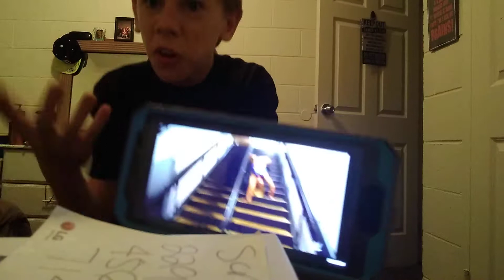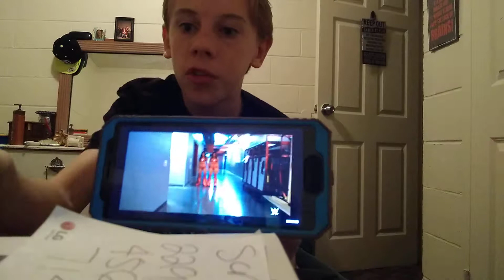Reacting to if wwe remade classic horror movies 🎬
I reacted to this and I'm not gonna lie it was fun to make a long video